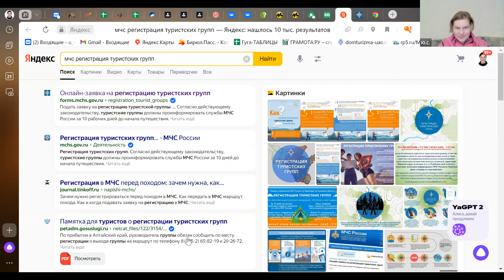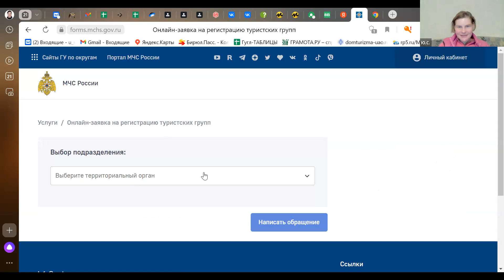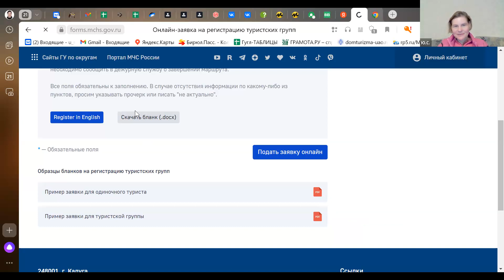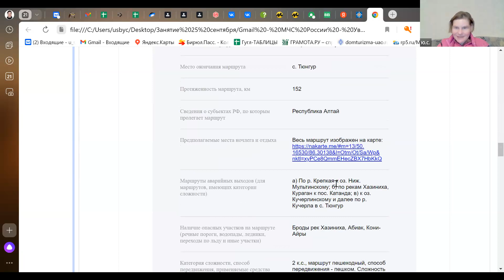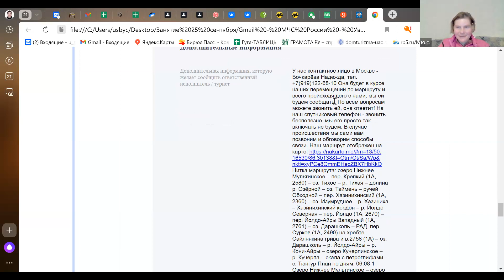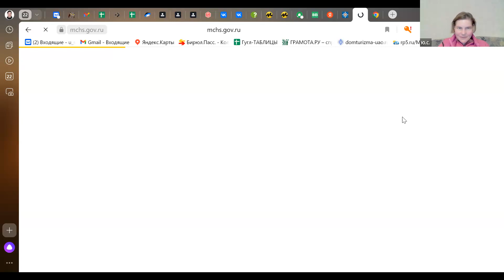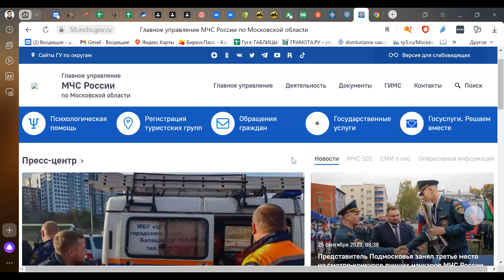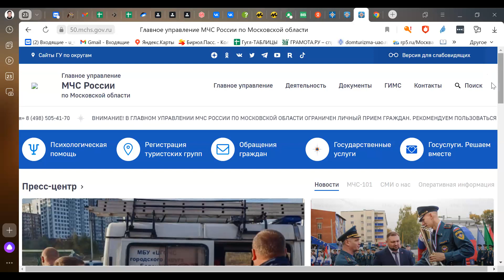Взаимодействие туристов с МЧС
О том, как туристской группе заявляться в МЧС

Фрагмент занятия школы "Пешеходник" - школы базового уровня по пешеходному туризму, 25 сентября 2023г.
Бычкова Юлия

Приглашаем записаться к нам!